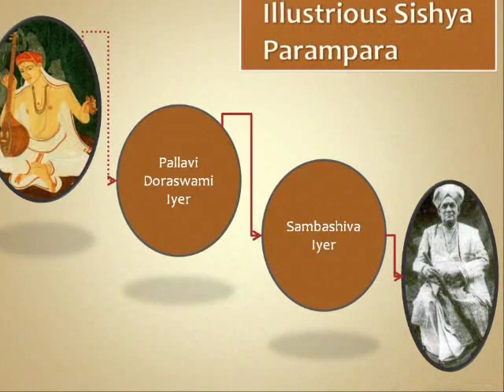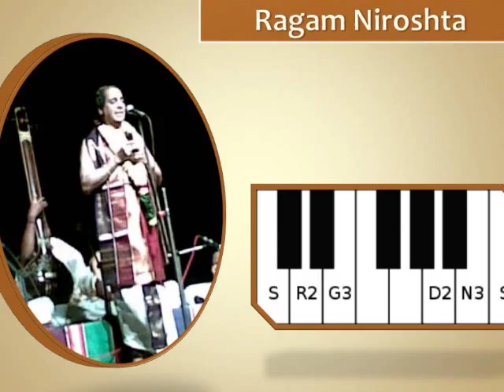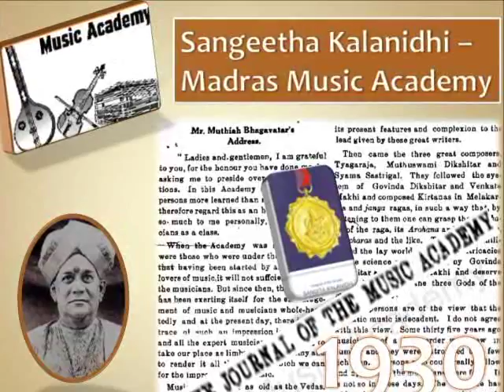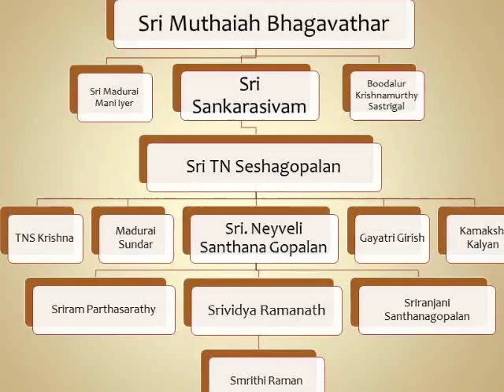Sangeetha Kalanidhi Harikesanallur Dr. L. Muthiah Bhagavathar by Smrithi Raman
A short documentary on the legendary composer Harikesanallur Sri. Muthiah Bhagavathar.

Credits: Heartfelt thanks to Sri TNS Sir.

(Multimedia presentation on "Great Composers/Musicians from South India" at the Sharadamba Temple, PA in 2012.)